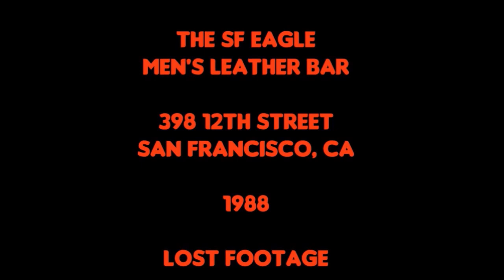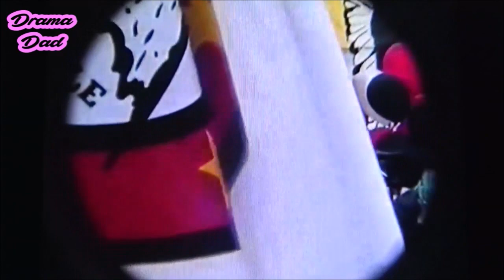Gay Bars in the 80's 🌈🍺 THE EAGLE 🌈🍺 Leather Bar & Gay Life 🌈🍺 San Francisco, CA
Here's a small video gem that was sent to me a few years back to share with you all.  I don't know who filmed this footage.  I just recently found it in my collection, and thought I'd share with all of you here.  Footage is amazing, and the time capsule is priceless. - Enjoy.